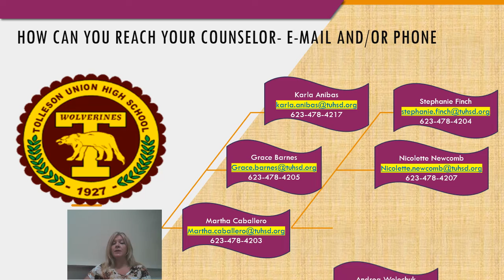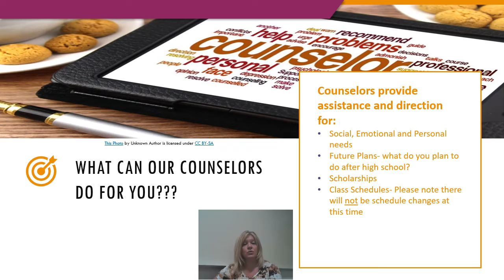Conselors 20 21